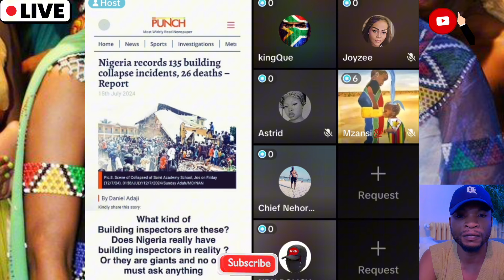Zimbabwe And Nigeria are the same . we South Africa don’t want this people here